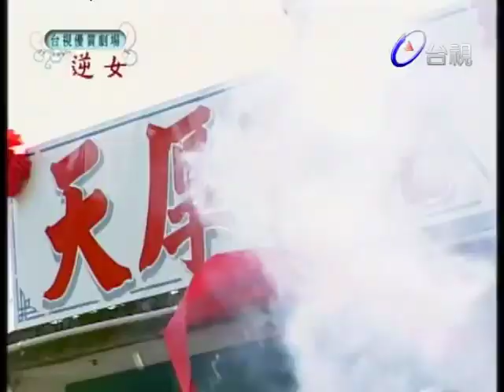【金鐘好戲】強勢媽與隱形爸 開雜貨店是世界上最殘酷的行業｜六月.李昆.秋乃華｜逆女(2001)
這是一個出身平凡，在苦悶中成長卻勇於面對自我的靈魂。本劇勇敢挑戰觀眾思潮，透過非主流社會價值的呈現，刺激觀眾思考夫妻、親子、手足以及師生、同學互動關係及情感交流，是值得吾心用心經營，其中的差異或許看似微小卻足以對個人人生境遇產生天壤之別的結局。

六月飾丁天使，賈雅婷飾小天使，秋乃華飾丁母，李昆飾丁父，李豐嘉飾丁天明，黃俊霖飾小天明，江煒飾丁天厚，郭南廷飾小天厚，潘慧如飾詹清清